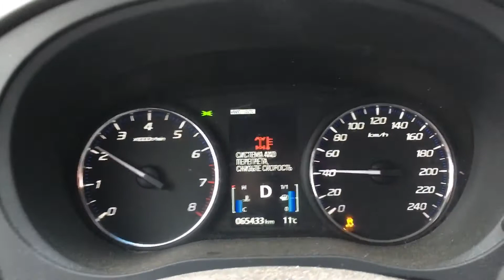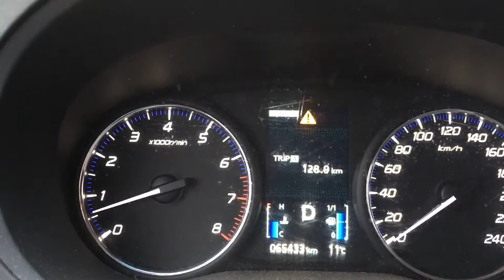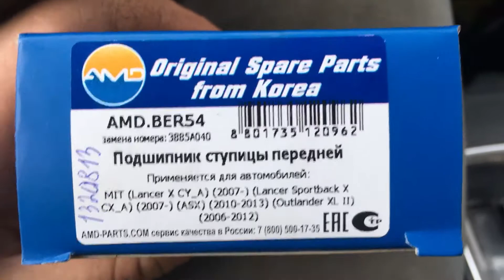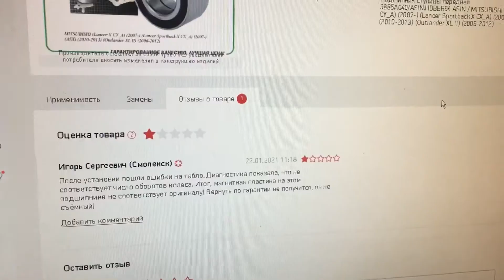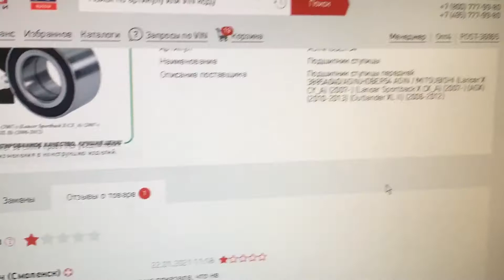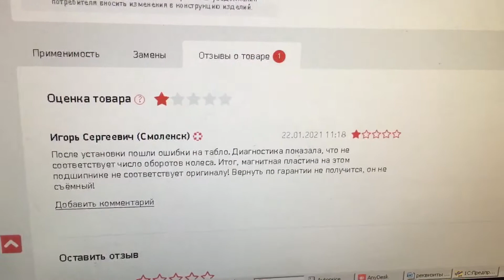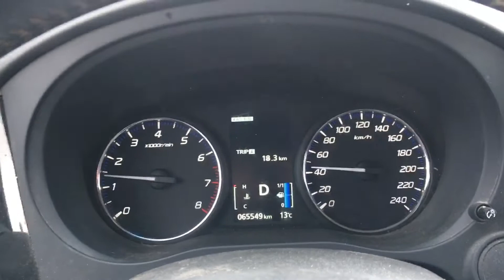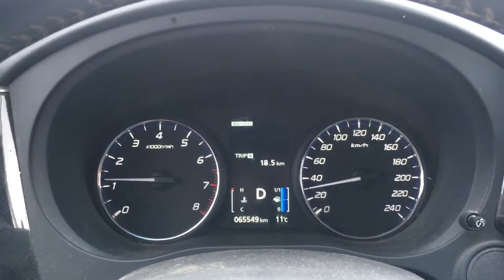Перегрев, неисправность, ошибка полного привода, неисправность ESP, причём здесь новые подшипники?